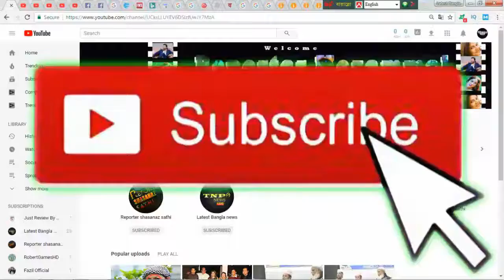প্রশ্ন ফাঁস যুগযুগ ধরে হচ্ছে, এটা এড়ানো যাবে না প্রধানমন্ত্রী !! Bangla news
❥ 0:10